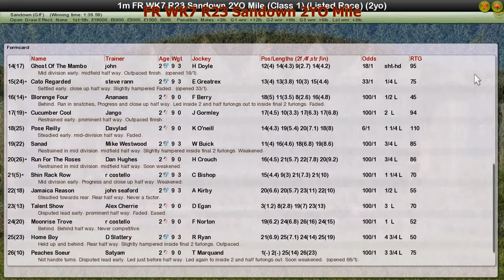FR WK7 R23 Sandown 2YO Mile